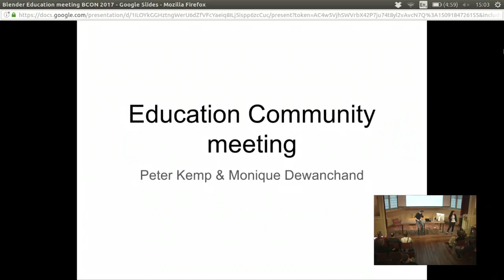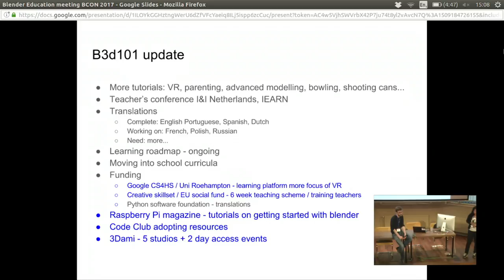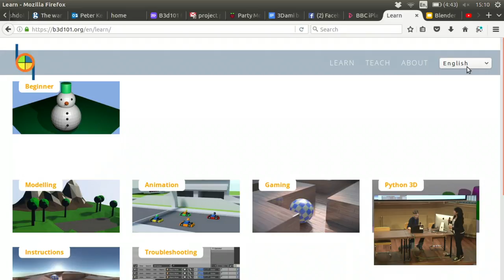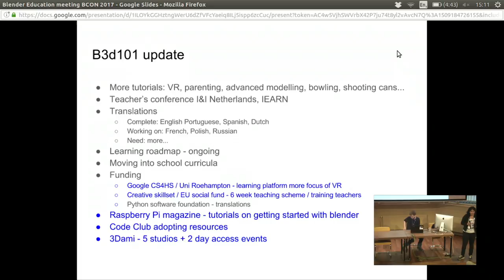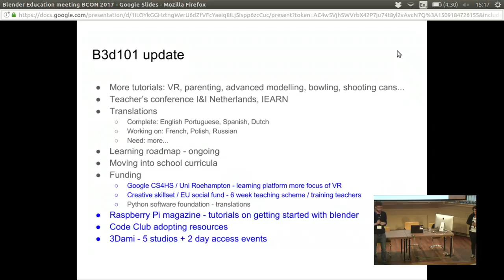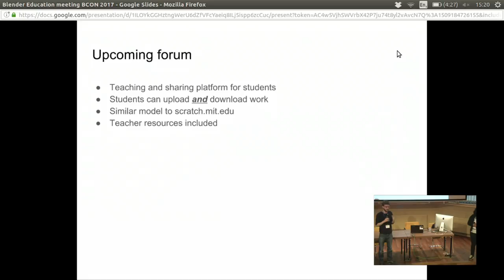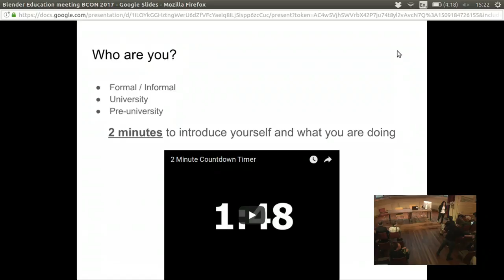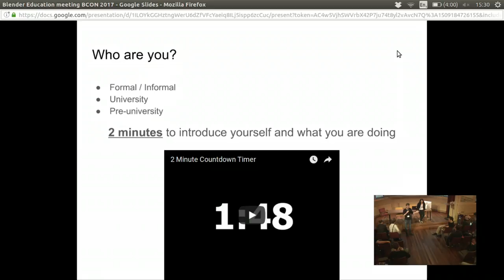Education Community Meeting @ Blender Conference 2017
by Monique Dewanchand and Peter Kemp at Blender Conference 2017